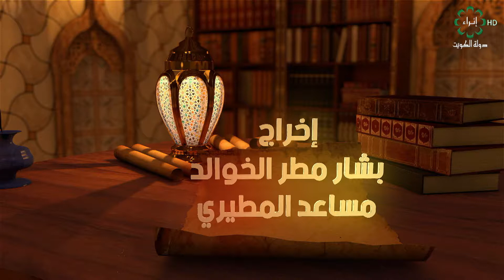رمضان القيم ضيف الحلقة : الشيخ فالح الرتيبان ٤ رمضان ١٤٤٠ ه